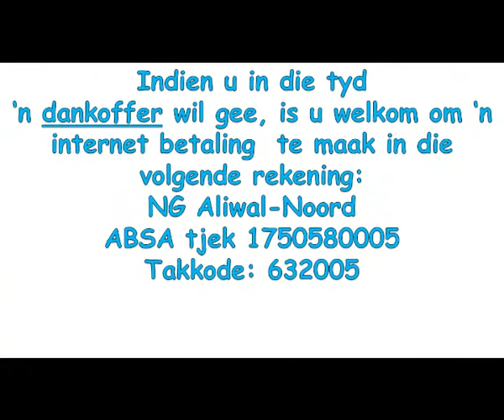Aanlyn oordenking So 25 Apr Nadine v Rooyen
Beste lidmaat, hartlike welkom by ons gemeente se aanlyn oordenking.

Mag daar op hierdie dag vir jou genade en vrede, in oorvloed wees.

Seën vir jou.